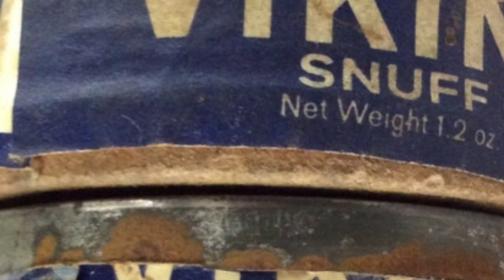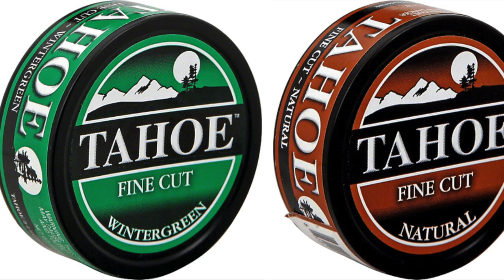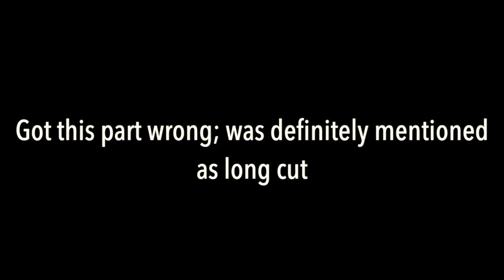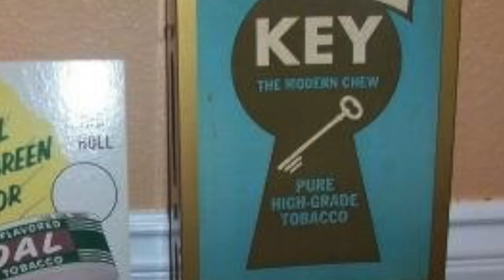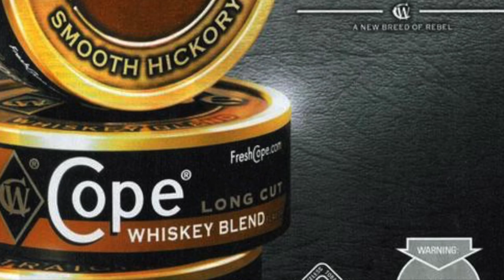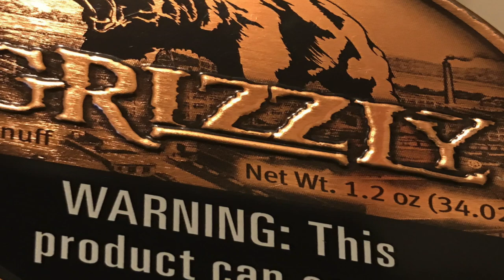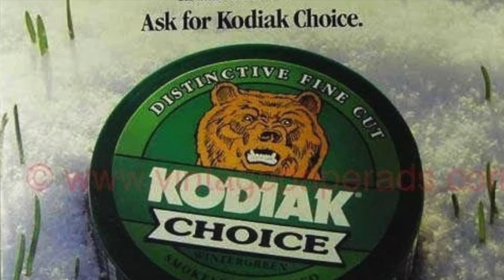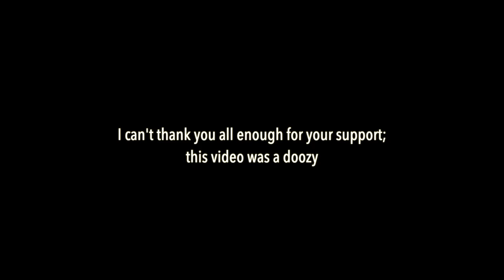The Rarest, Freakiest Dips that History FORGOT!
My channel is all about this sort of thing.

Accessories, guides, reviews and more at snusathome.com

Looking for a snuffbox? Need snus accessories? Check out the following links! I print them out myself:

eBay
English Hinged Snuffbox (NEW):

Original Snuffbox:

Autoportioning Snuffbox:

Snus Tool:

Schmalzler Bottle:

FILT Icelandic Snus Paper: